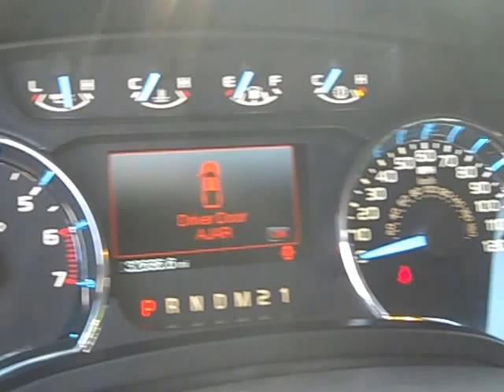Lifted 2011 Ford F-150 FX4 4x4 f277